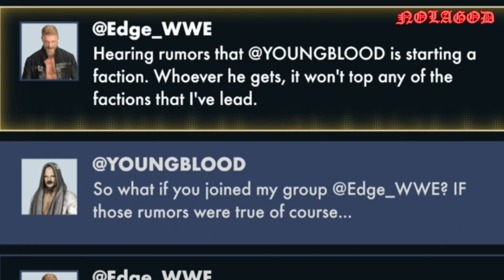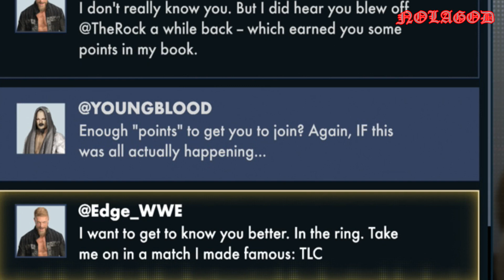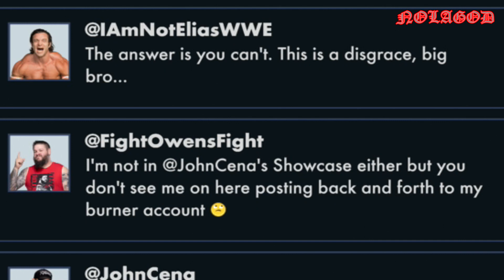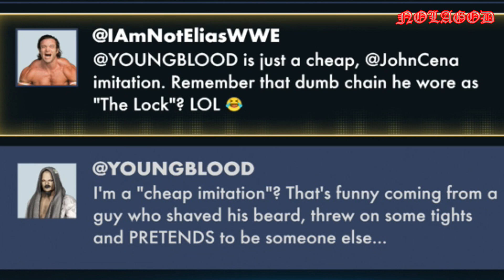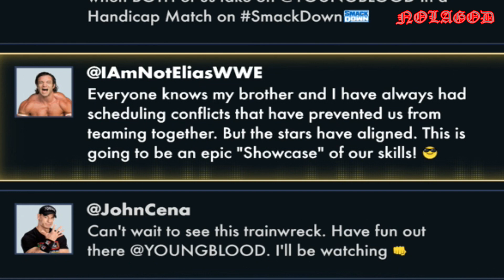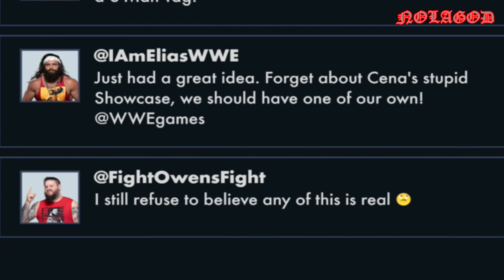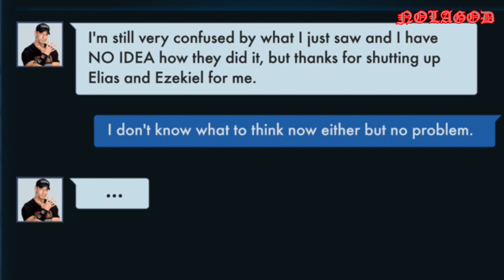YOU THINK YOU KNOW ME!! EZEKIEL!?! - WWE 2K23 MyRise (Legend) - 41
Youngblood sets his sights on Edge and John Cena. Edge expressed his interests in Youngblood's faction but he wants to test Youngblood's abilities in a TLC Match. Afterwards, Cena's having social media problems with Elias and his brother, Ezekiel. Blood offers to help Cena by competing against both Elias and Ezekiel in a handicap match!!  If Blood wins, he'll have Edge and John Cena as an option to join his faction.  By Gawd!!